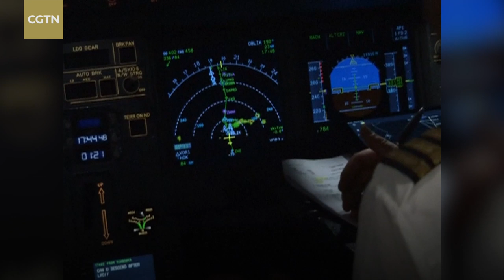China conducts first initial 4D trajectory flight trial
China conducted its first initial 4D (i4D) trajectory flight trial after completing 22 scenario tests during a 3,800-kilometer flight, which marks China to be the first country to conduct such flight trials after Europe carried them out in 2012 and 2014.